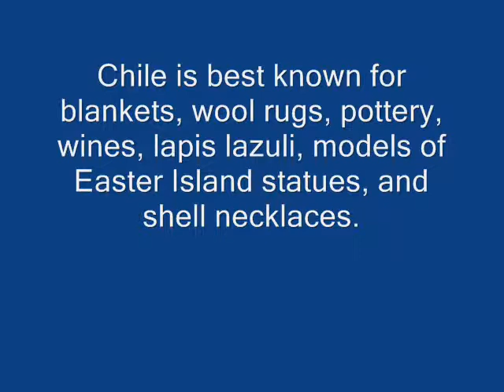Chile by Russell